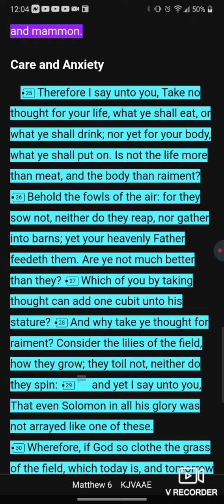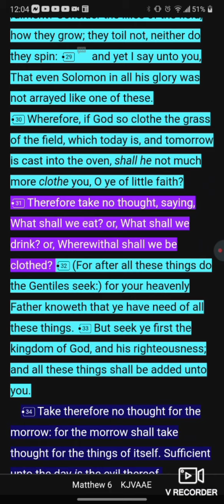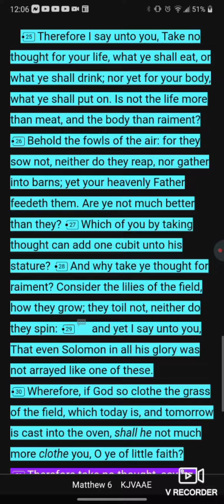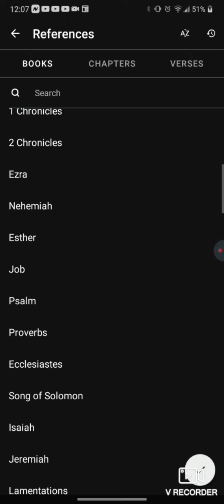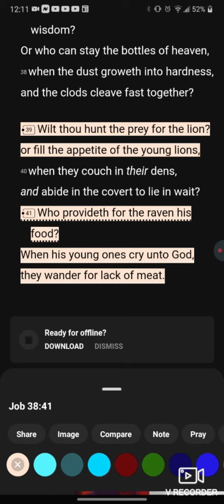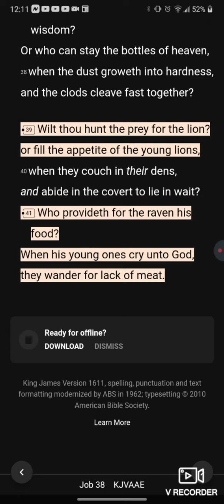The LORD feeds animals, so why can't he feed you!!!